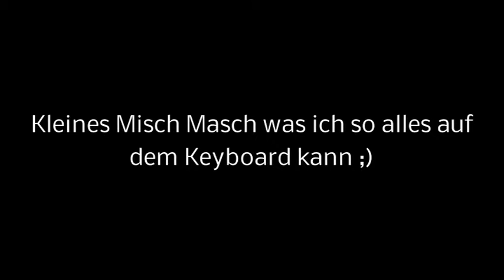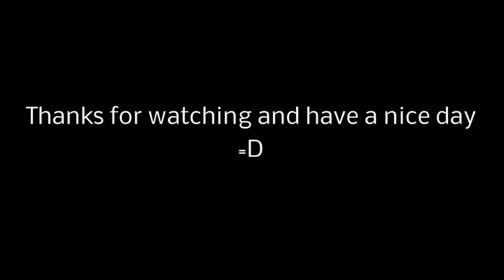Things on a piano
Reupload von  ca. 2013/2014

Ein sehr altes Video von mir (vor fast 10 Jahren), wie ich mich beim Keyboard spielen aufgenommen habe.